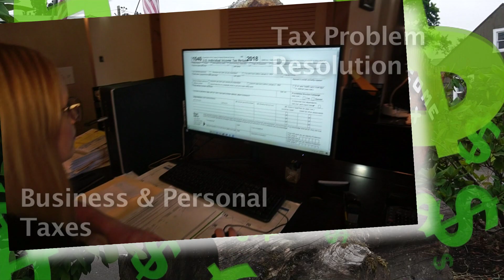Eugene Retailers Bookkeepers2019